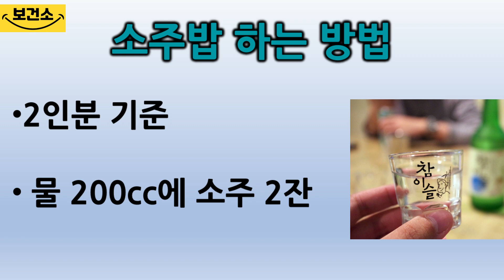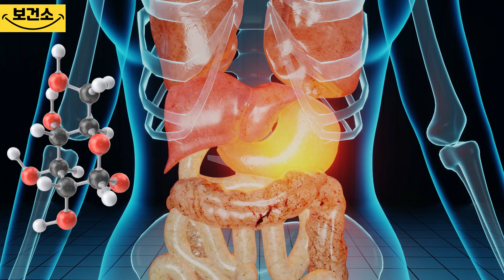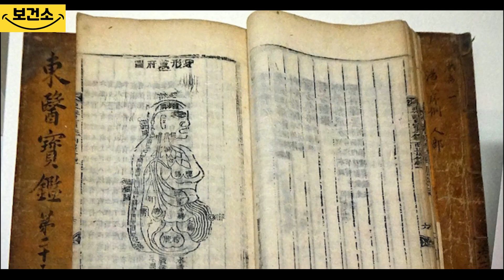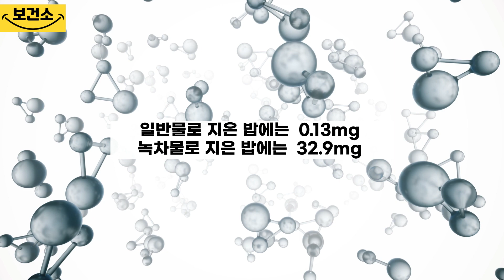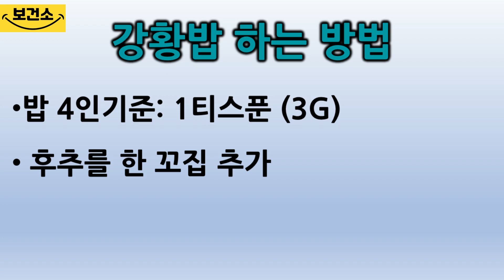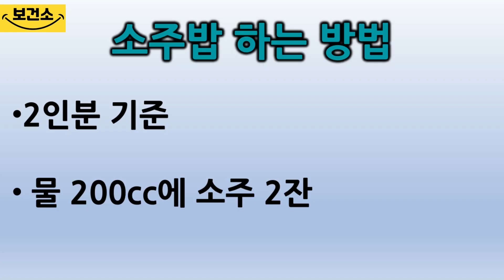밥 지을 때 이것 한스푼 넣으면 당뇨 예방, 혈관 건강 지킬 수 있어요 ! 전국민 다본 전설의 레시피 아직도 안보셨나요?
당화혈색소 수치가 높게 나와서 당뇨약을 권유받은 상황이신가요? 이번 중년 건강검진 상 공복혈당도 높게 나왔나요? 혹시 혈액 검사 재검이 예정되어 있어 식단 관리를 시작하려고 하는데 어디서부터  해야하는지 막막하지는 않으신가요? 그런 분들을 위해 이 영상을 준비했어요. 이렇게만 하면 혈당조절도 잘 되고 무엇보다 조리하는데 아주 간편한 방법이랍니다. 또 음식을 보관하는 방법만 바꾸기만해도 당조절이 된다니, 이 영상 반드시 끝까지 시청해주세요. 이 영상만 본다면 중학생도 만들 수 있는 아주 쉽고 영양도 좋은 당뇨식단을 만들 수 있답니다.
더 많은 정보를 알고 싶다면 이 영상을 참고 하세요.

Edit: Movavi Video Editor
Video phpto clip:  Elements.envato.com